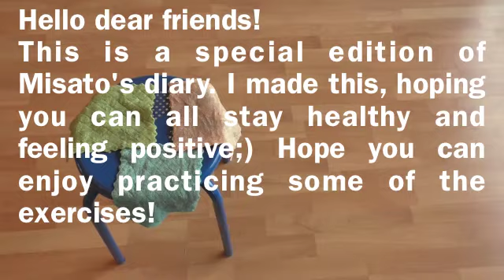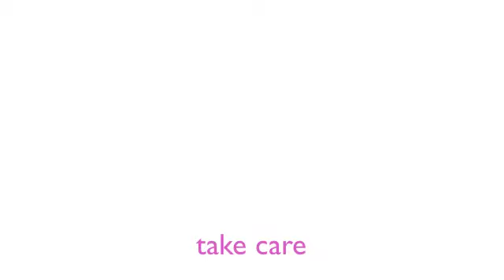20 MIN FUN FITNESS / ENJOYABLE MOVEMENTS A Japanese dancer living in Europe / スイスに住む日本人ダンサーのエクササイズ案内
I hope this can help you to do some physical exercises. Please let me know if you need a more basic/advanced version! 家の中で できるエクササイズ取り急ぎ集めてみました。リクエストあったら教えてくださいね。皆さんが健康でありますように！